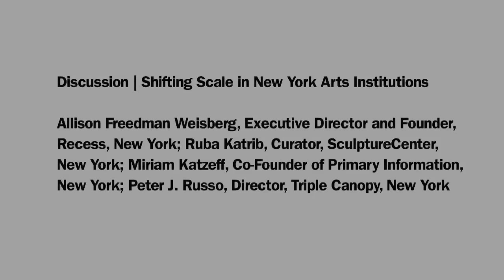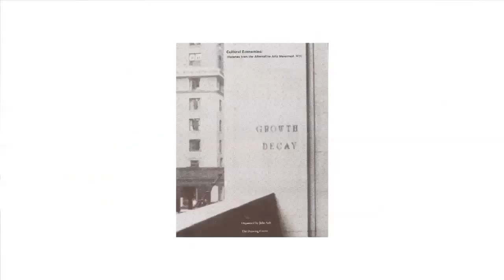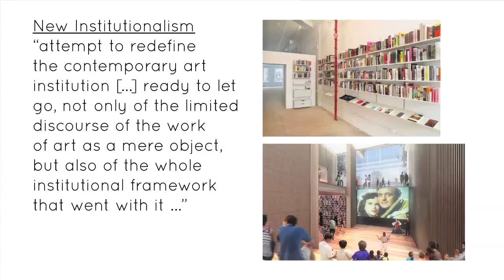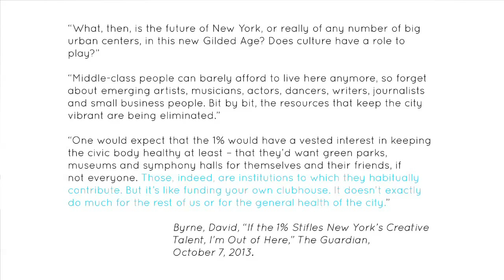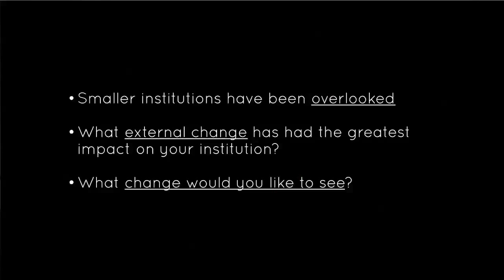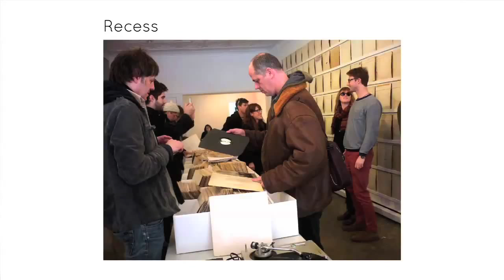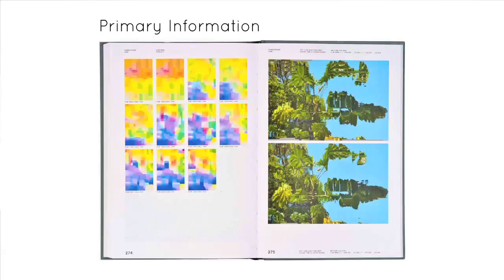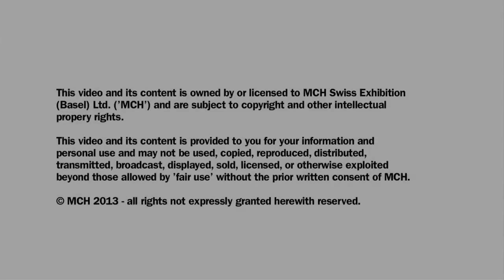Salon | Discussion | Shifting Scale in New York Arts Institutions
Allison Freedman Weisberg, Executive Director and Founder, Recess, New York; Ruba Katrib, Curator, SculptureCenter, New York; Miriam Katzeff, Co-Founder of Primary Information, New York; Peter J. Russo, Director, Triple Canopy, New York

Filmed on site at Art Basel in Miami Beach, Saturday, December 7, 2013